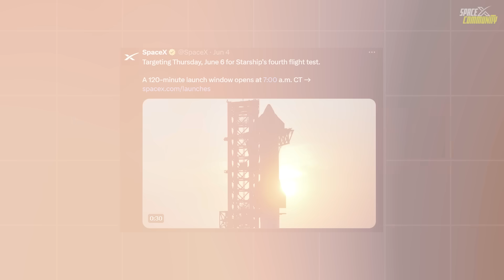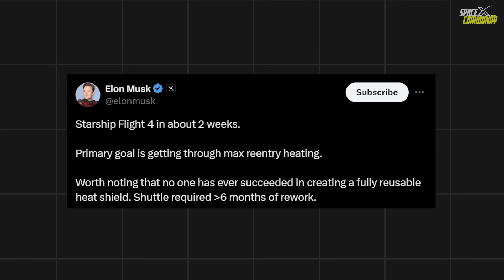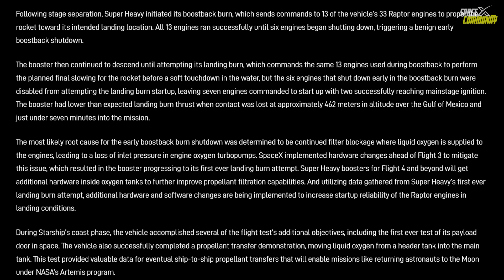SpaceX's Huge Change Just Before Starship Flight 4 Launch, Starliner Reached Orbit | Episode 48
So, Ship 29 is currently stacked atop booster 11, but you know, it will be flying with missing tiles. Do you remember the missing tiles that I mentioned 2 days ago? Yeah, that has not been fixed yet. I think it’s basically to test whether the Ship can achieve reentry with broken or missing tiles.
The Starship Flight 4 is expected to last just over one hour, following a similar trajectory to the previous Starship Flight 3 launch on March 14. The flight path does not require a deorbit burn for reentry, prioritizing public safety while still meeting the primary objective of a controlled Starship reentry. The Super Heavy booster is expected to fly for nearly 7 minutes, with a landing burn scheduled for 6 minutes and 43 seconds after liftoff. This will be a crucial moment in the mission, as a successful landing and splashdown in the Gulf of Mexico will demonstrate the reusability of the booster.
SpaceX has a 120-minute launch window, which means the Starship could lift off anytime between 8 am and 10 am EDT. The company will offer a free live webcast of the launch beginning at approximately 7:30 am EDT.

Chapters:
00:00 – Intro
00:17 – When is the launch window?
02:30 -  Trajectory & Comparison to earlier flights
04:30 - FAA Clearance
06:00 – Main Objective of flight 4
08:25 - Starliner Reached Orbit!
11:45 - Outro

Image Credits:
SpaceX
Rocket Lab

Video Credits:
SpaceX
Boeing
NASA